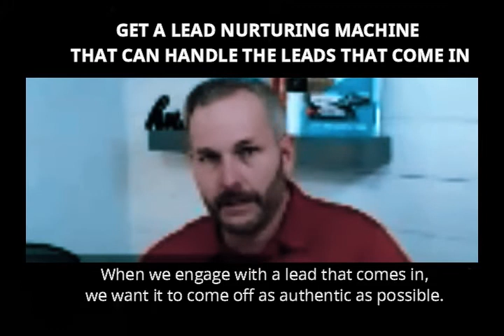Lead Nurturing System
Get a lead nurturing machine that can handle the leads that come in.